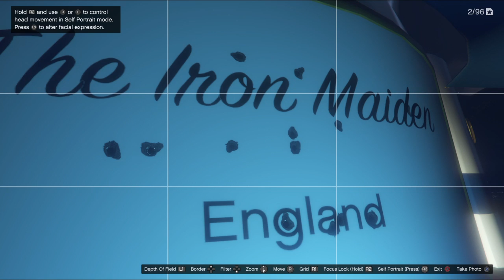Messing Around On Grand Theft Auto V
This is my first video on GTAV Online. A lot of messing around on the game with a couple friends.